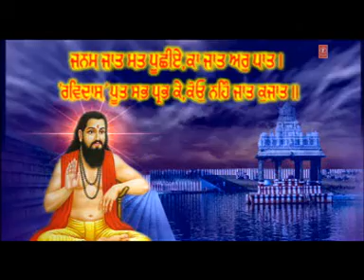Guru Ravidass Ji - Sarovar By Kanth Kaler